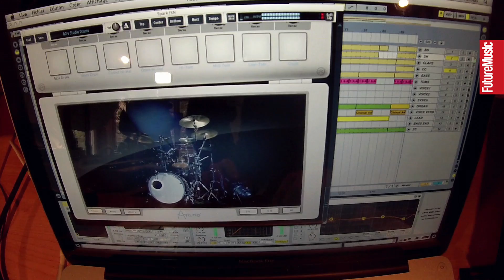Vitalic In The Studio With Future Music issue 268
Track:  Vitalic - Fade Away (Edit)